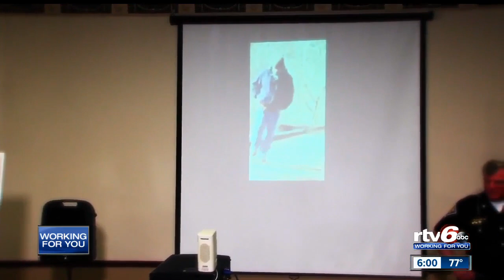Community reacts to new evidence in Delphi case